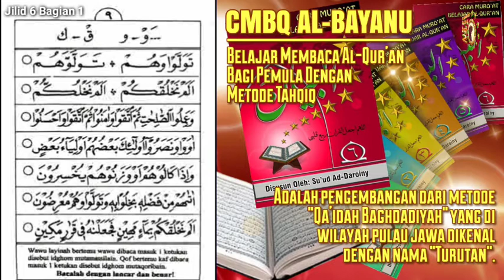Belajar Membaca Al-Qur'an Itu Gampang (Metode CMBQ Al-Bayanu Jilid 6 bagian 1)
1. Petunjuk mengajar jilid 1, jilid 2, jilid 3, jilid 4, jilid 5 masih berlaku pada jilid 6 ini.

2. Pada jilid 6 ini santri mulai dikenalkan dengan rumus-rumus wagof dan sebagian ilmu ghoro'ibul qiro'at yang perlu diketahui bagi pembaca al-gur'an tingkat pemula.

3. Upayakan santri benar-benar paham.

4. Mulai halaman 11 santri diajarkan wagof idltirory yaitu waqof yang disebabkan karena kehabisan nafas dsb.

5. Tiap halaman santri harus benar-benar lancar

6. Santri boleh dinaikkan ke juz amma / algur'an jika sudah paham materi pelajaran jilid & ini dan mampu mempraktekkan gerakan shalat dengan baik.

Penyusun